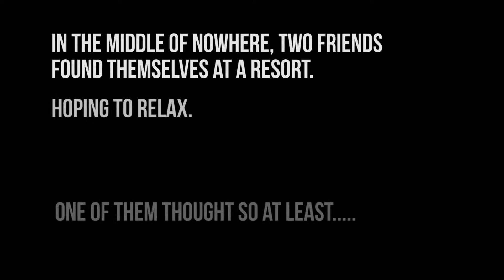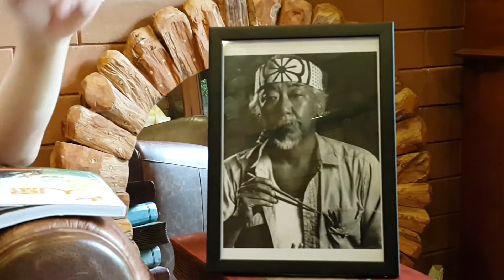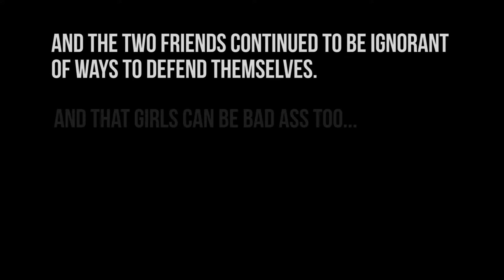I Don't Know Kung Fu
Saw there was a submission for Bad Films and I thought about this video I made two years ago with some friends.

It never saw the light of day until I actually saw people are requesting for bad films/skits and etc. Gave me the courage to post this up. Lol.